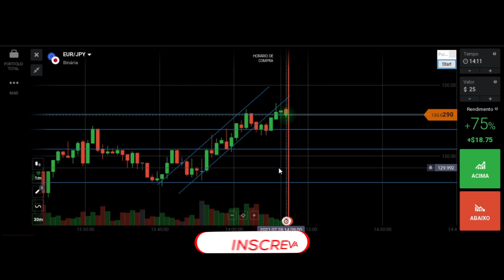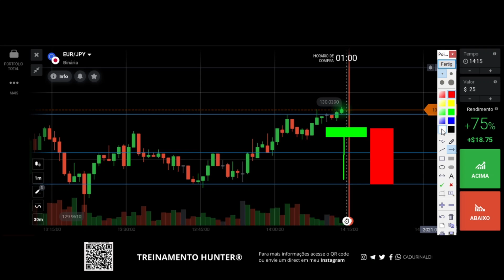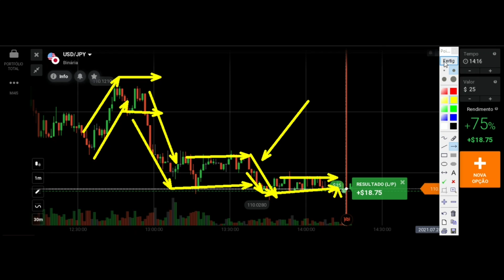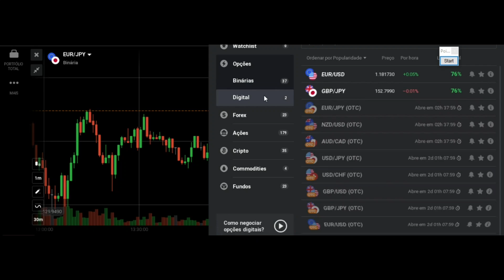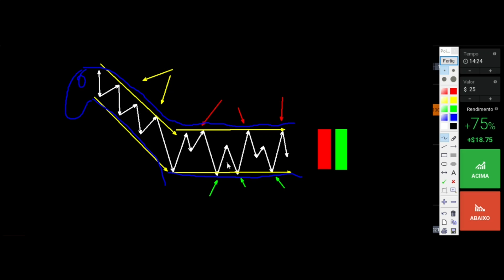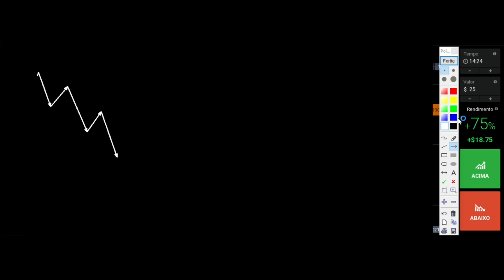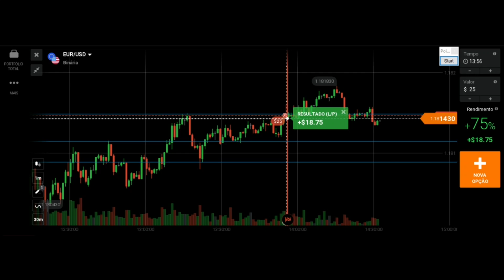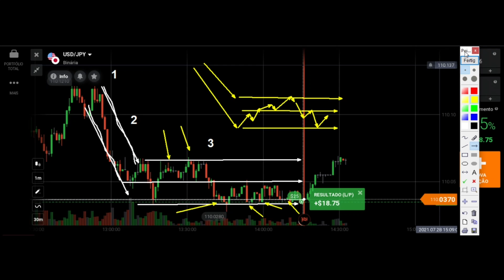PADRÃO GRÁFICO ACONTECE TODO DIA EM OPÇÕES BINÁRIAS TENHA DISCIPLINA E PACIÊNCIA PARA SER LUCRATIVO.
(Envie suas dúvidas para meu Direct do Instagram).

Segue abaixo a indicação de um Ebook sobre análise gráfica DESCOMPLICANDO a análise gráfica

Com esse padrão gráfico você poder ter a consistência e a lucratividade que você sempre sonhou.

Essa estratégia de padrão gráfico era o que faltava para você ser lucrativo em opções binárias.

IQ Option - Análise gráfica funciona quando você aplica os padrões no gráfico.

🚨Links importantes🚨